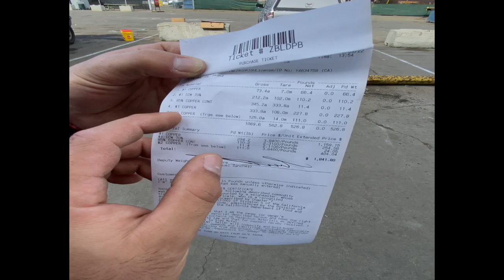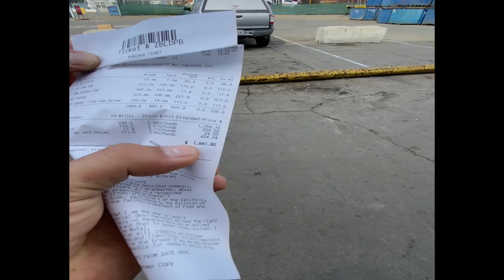POR ESO SE ROBAN EL COBRE!!!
Aprovechando los precios de el cobre nos fuimos a reciclar ♻️!!